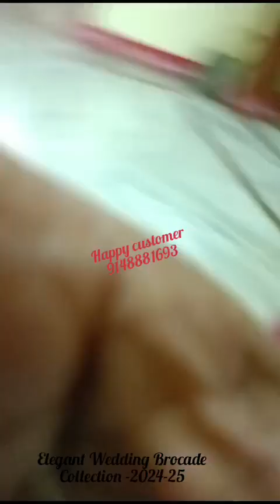🇮🇳Mysore Pure Crepe Silk New Bridal Brocade Saree#asnjbangers happycustomer #9148881693 /D120/146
Watsup links
1)NSAR CREATIONS

pure zari mysore silk sarees
mysore silk brocade saree
small border mysore silk sarees
mysore silk dress material
karnataka silk sarees
crepe saree collection
gadwal pattu sarees with price
chanderi pattu sarees with price
patola silk sarees with price
handloom sarees with price
ilkal handloom pure silk sarees
ilkal sarees
ilkal handloom pure cotton saree